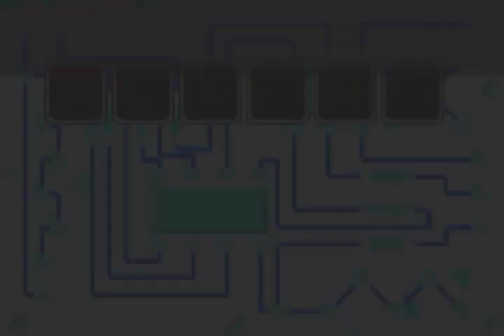let's play Dexter's Lab Deesaster strikes part 4